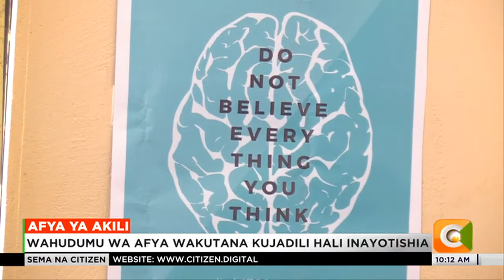Visa vya msongo wa mawazo miongoni mwa wahudumu wa afya vyaongezeka katika kaunti ya Vihiga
Wahudumu wa afya kutoka kaunti ya Vihiga wameibua wasiwasi wao kuhusu ongezeko la magonjwa yanayohusiana na afya ya kiakili miongoni mwao.